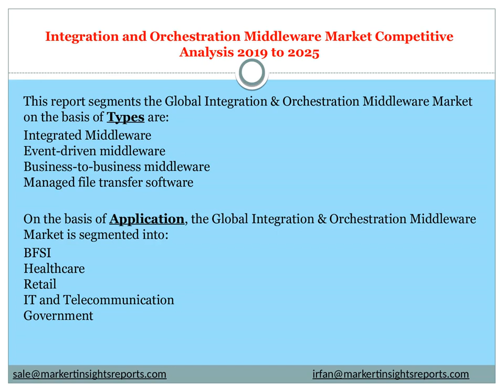Integration and Orchestration Middleware Market Competitive Analysis 2019 to 2025